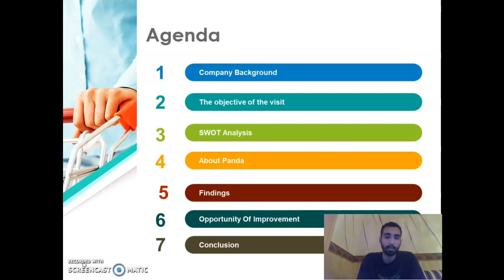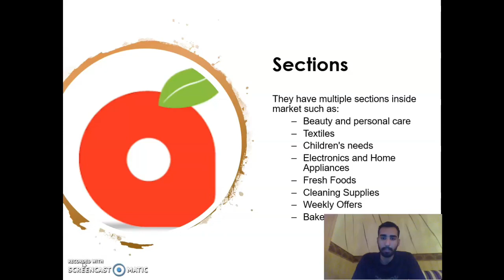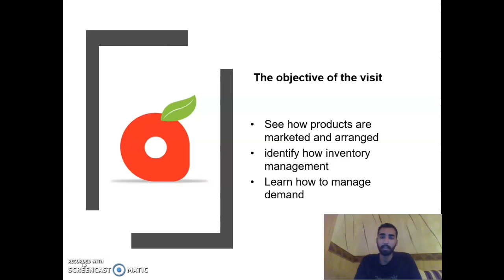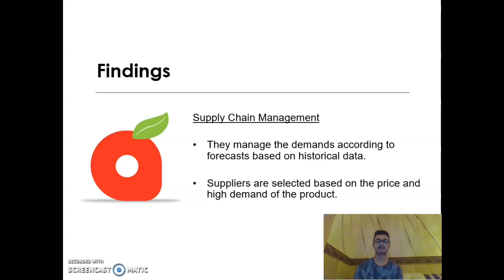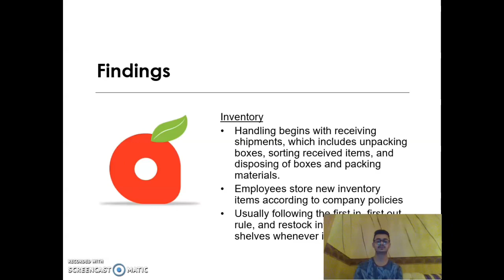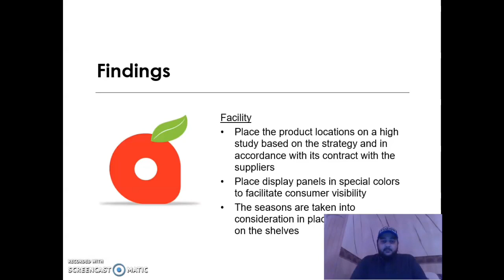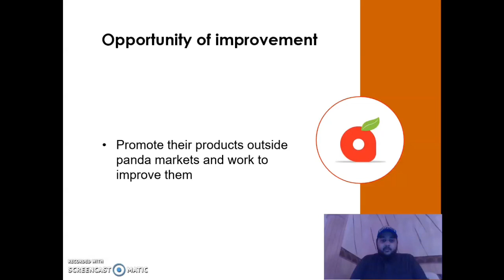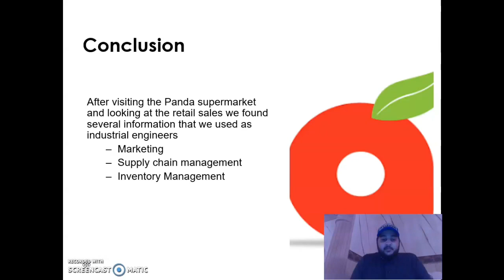ENIE 491 - Visit 4 - Group2 - Panda Retail